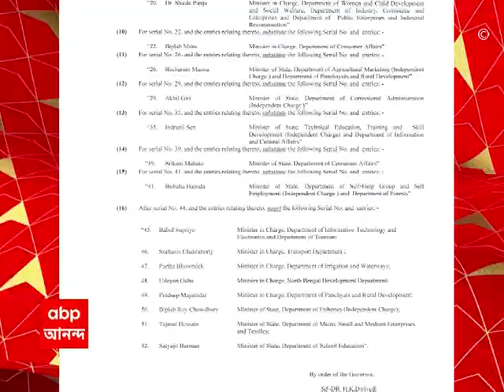Kolkata Fire: সৈয়দ আমির আলি অ্যাভিনিউয়ে একই লাইটপোস্টে পরপর দু’বার আগুন, ছড়াল আতঙ্ক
সৈয়দ আমির আলি অ্যাভিনিউয়ে একই লাইটপোস্টে পরপর দু’বার আগুন। ঘন বসতিপূর্ণ এলাকায় বারবার আগুন লাগায় ছড়াল আতঙ্ক। বৃষ্টিতে শর্ট সার্টিকের কারণে আগুন বলে প্রাথমিক অনুমান দমকলের।